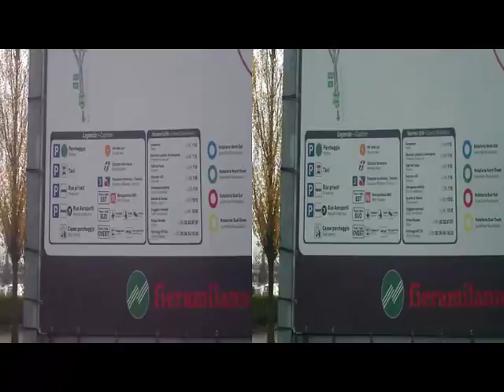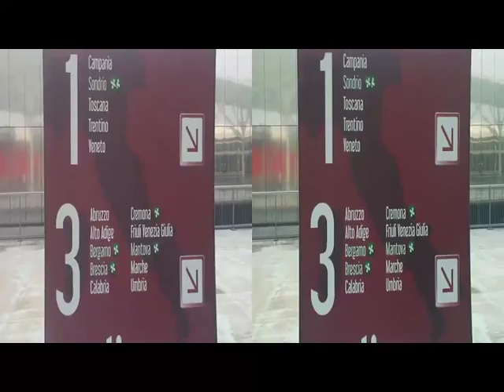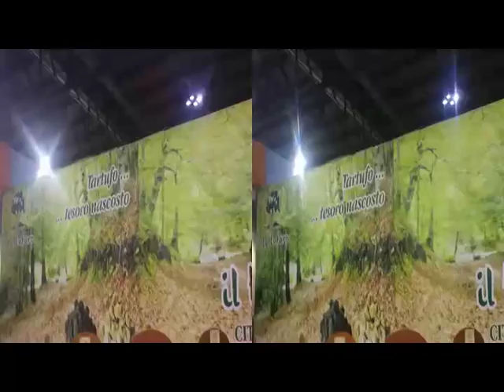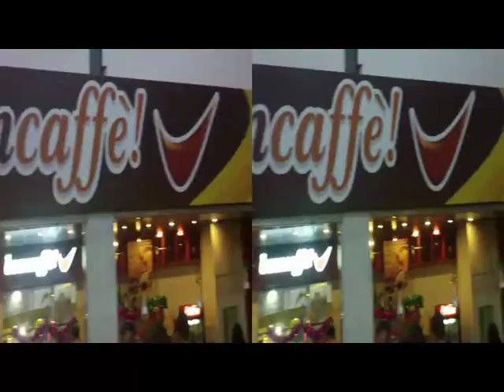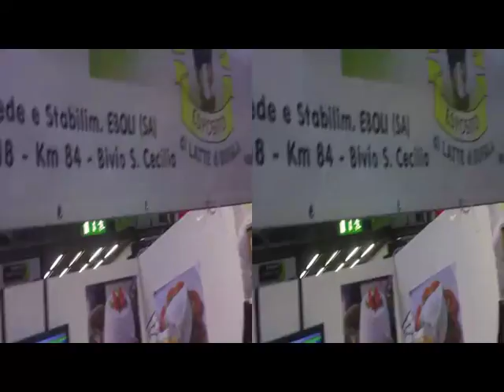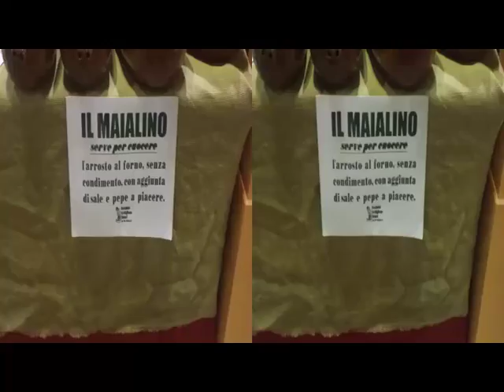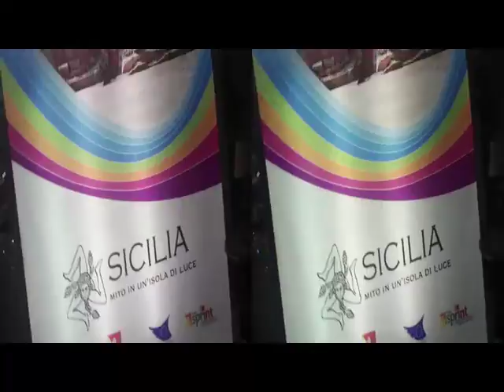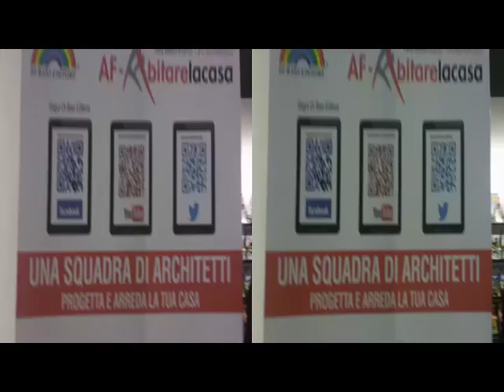3D Anaglifo MILANO Rho - Fiera dell'Artigianato e Folclore [by Sergio Conegliano]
3D Anaglifo MILANO Rho  - "Fiera dell'Artigianato e Folclore" [by Sergio Conegliano]
 Bloggie_Sony "MAGIX Video deluxe 17 Plus" Sergio_Conegliano